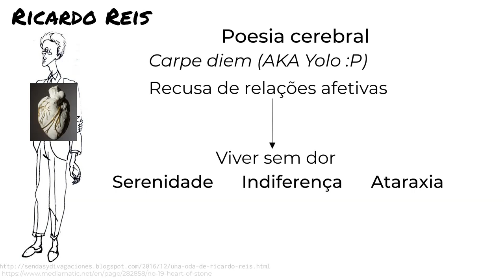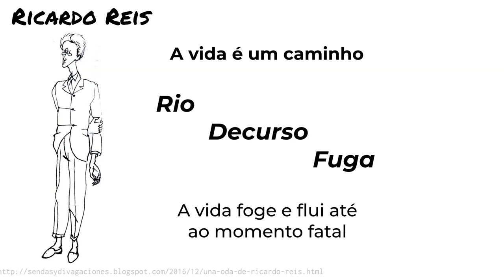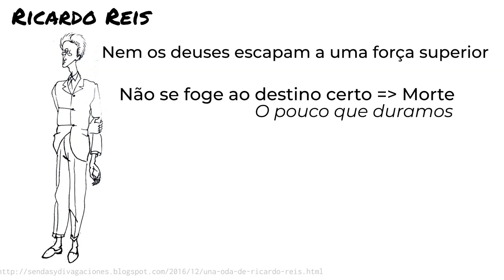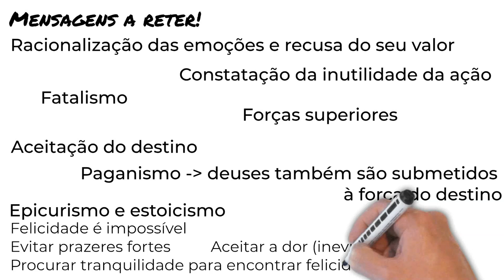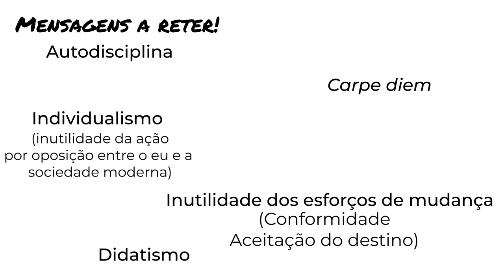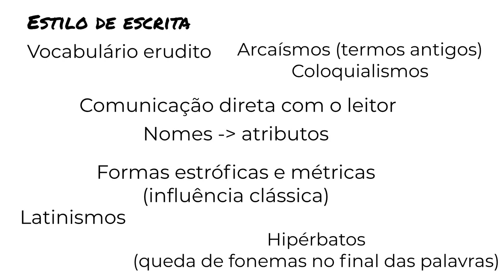#5 Fernando Pessoa - Ricardo Reis ✍️ (Português 12º ano)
Chegamos assim ao fim de mais um curso! Espero que te tenhamos ajudado no teu estudo sobre Fernando Pessoa e o seu trabalho. Bom estudo!

Ganha acesso a vídeos e recursos exclusivos e apoia o nosso canal!